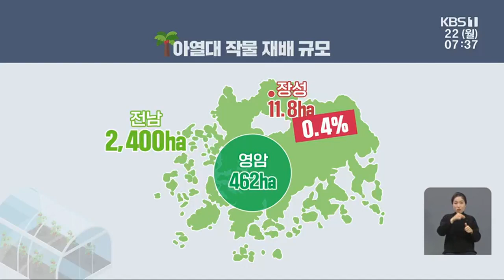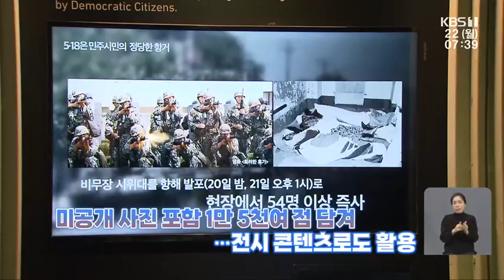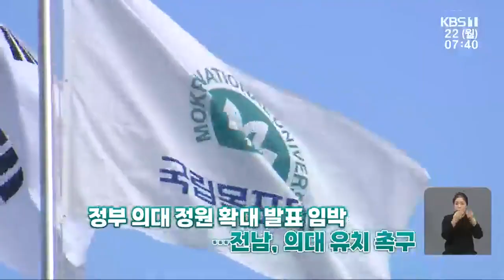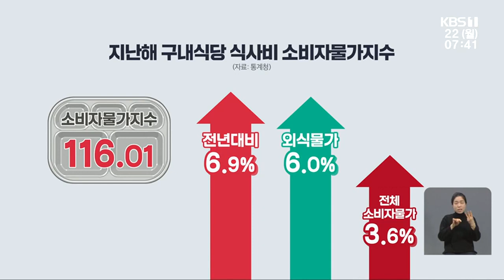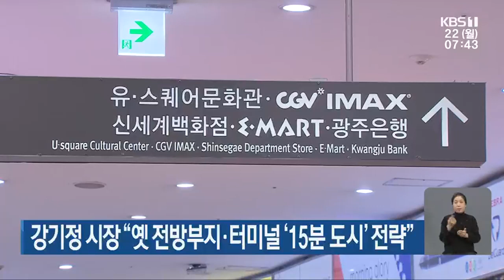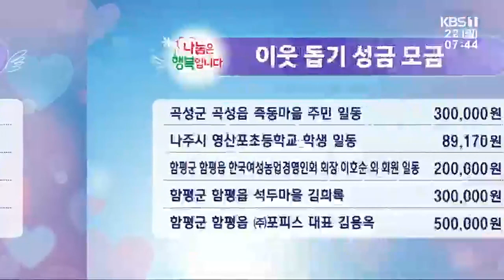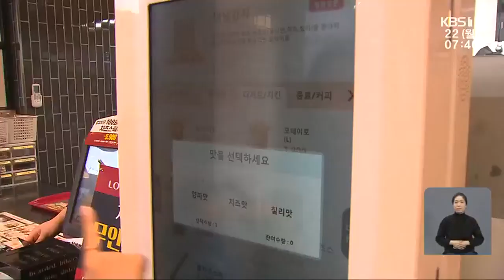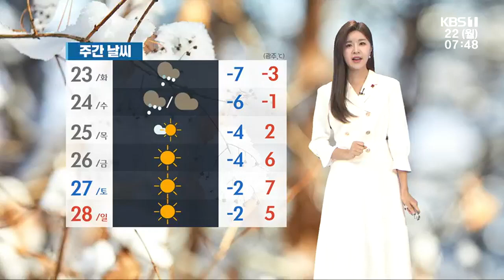[2024.01.22(월) 뉴스광장]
00:23 ‘아열대 작물’ 중심지 꿈꾸는 장성
01:51 백종원 대표, 장성군에 ‘외식산업개발원’ 설립
02:25 [이주 이슈] 광산로 제1공영 주차타워 착공 외
04:35 구내식당도 올랐다…가파른 물가 상승
06:29 강기정 시장 “옛 전방부지·터미널 ‘15분 도시’ 전략”
07:17 희망나눔 이웃 돕기 성금 모금
08:34 이낙연 “양당 정치 그대로 두면 대한민국 더 추락”
09:05 곡성군, 동서발전과 양수발전소 추진 위한 업무협약
09:31 전남도, 소상공인 디지털 전환 지원
09:56 전남도, 전지훈련 24만 명 방문…경제효과 227억 원
10:34 [날씨] 광주·전남 최고 20cm↑ 많은 눈…종일 영하권 추위